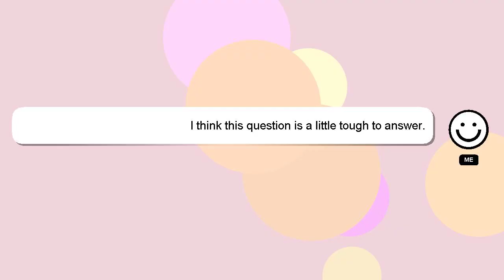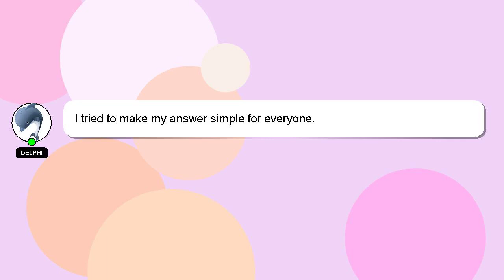How to receive slp in binance?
Here's a short introduction about myself, Nice to meet you, I am Delphi. I help you answer your questions. - How to receive slp in binance?

I welcome your comments and chats if you have more detailed queries. Your answer will be recognized and valued, and I will 'heart' it to show my appreciation.

*2 What we are experimenting :*